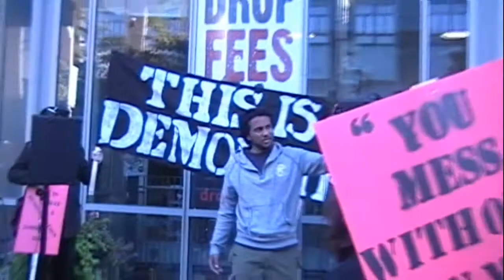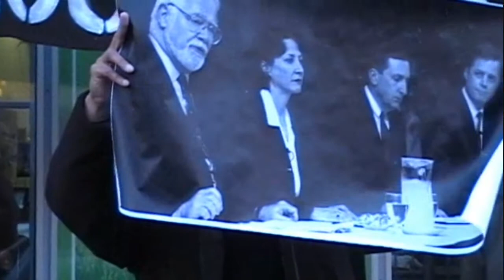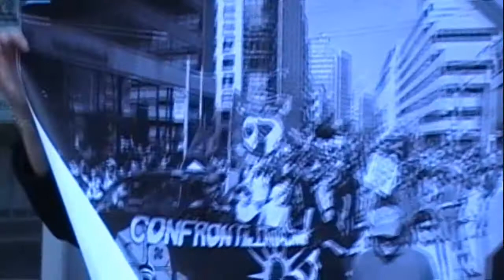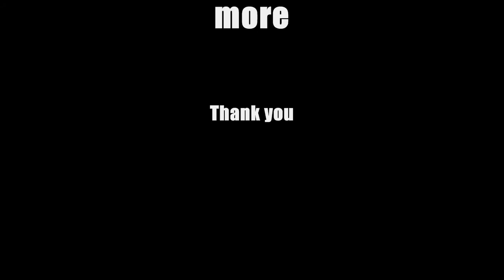THIS IS WHAT A DEMONSTRATION LOOKS LIKE Pt1.wmv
WHAT: Demonstration
WHEN: Tuesday, October 12 at 5pm
WHERE: Starting 55 Gould Street (Ryerson Student Centre)

On October 8th, a Justice of the Peace ruled that Alex Hundert, a community organizer facing politically motivated G20 related "conspiracy" charges had violated his "no-public demonstration" bail condition for participating in panel discussions at two university events. He was arrested on the evening of September 17th in front of his father's house after speaking on a panel at Ryerson University and has been in jail ever since. Based on the ruling on Oct 8, the Crown is now seeking to revoke Alex's bail entirely and keep him behind bars.

Alex is one of many community organizers and activists facing "conspiracy" charges for effectively voicing their opposition to the G20 agenda of exploitation and exclusion. Police have threatened many of these organizers with arrest for speaking at events or to the media. This targeting of organizers is intended to weaken our growing and thriving social and environmental justice movement, to isolate effective and vocal community activists, and to criminalize dissent against the violent policies of the G20 that perpetuate environmental degradation, militarization, labour exploitation, and theft of Indigenous lands that wreaks misery for the world's majority. While the panic surrounding the G20 protests has pushed forward the criminalization of resistance, we also continue to witness the criminalization and intensification of repressive state practices against immigrants and refugees, Indigenous people, queer and trans folks, and communities living in poverty.

The ruling that a public panel is somehow a public demonstration sets a dangerous precedent and is an attack on us all. This is why we must challenge it and its' potential to silence not only G20 organizers, but all communities in struggle.

We will not be silenced or intimidated. Show your support and solidarity with Alex and all those facing G20 related charges on Tuesday at 5pm at 55 Gould Street, as we show the police and the attorney general what a PUBLIC DEMONSTRATION really looks like!

-Community Solidarity Network-